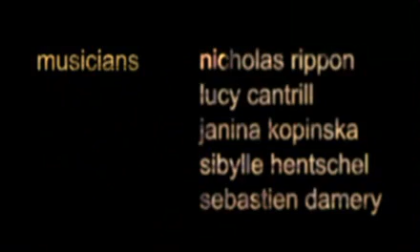Metalstasis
A robot feels sick. Animation.